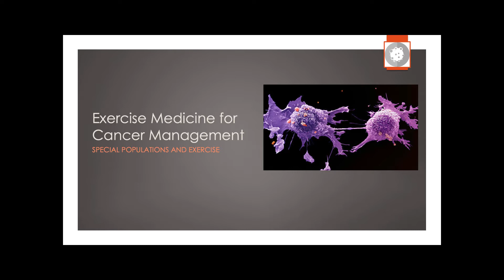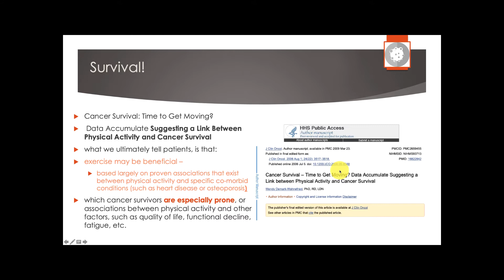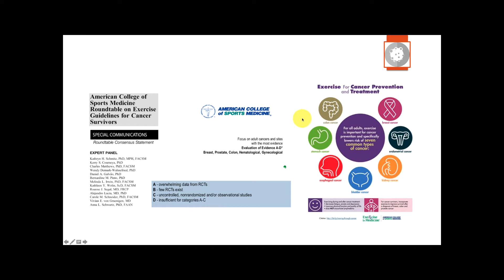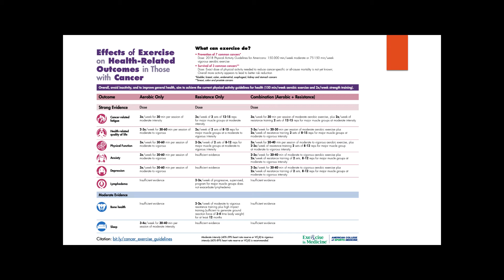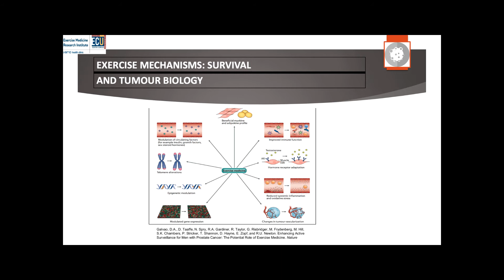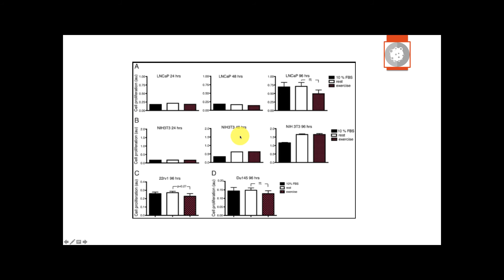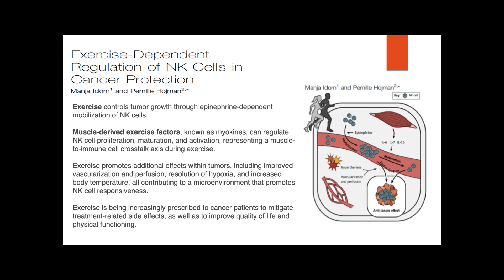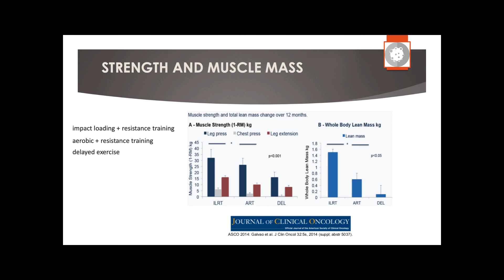Exercise and Cancer cmproj